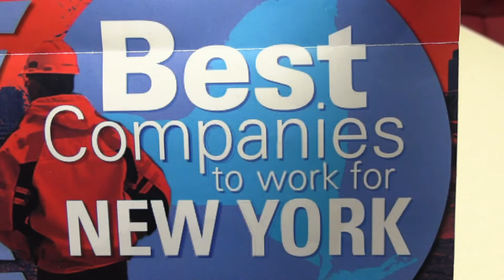Community Involvement at Hayner Hoyt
At Hayner Hoyt, we give back to the community in a variety of ways and partner with The Salvation Army and United Way throughout the year.